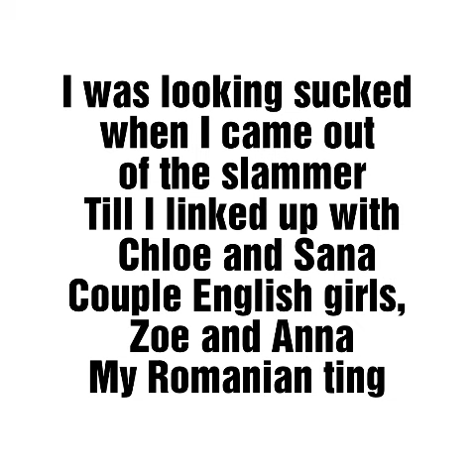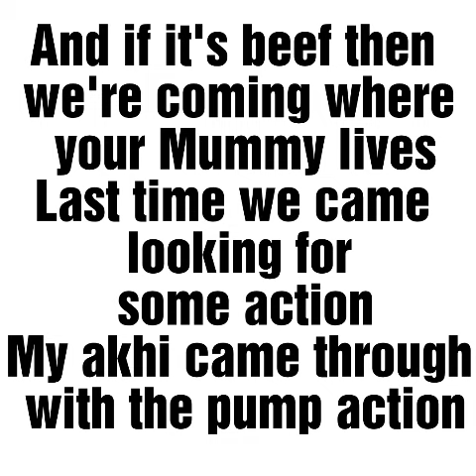Frenzo Harami - Agar Tum Mil Jao (LYRICS!)